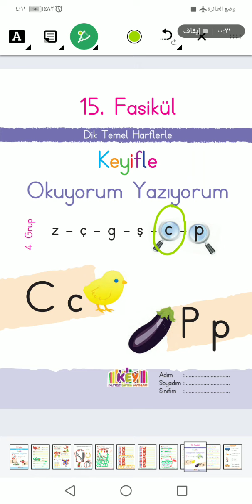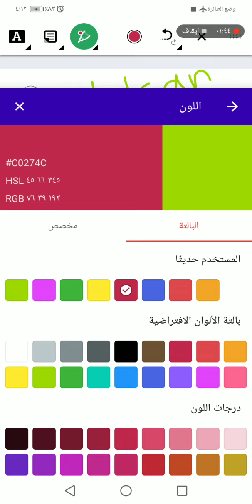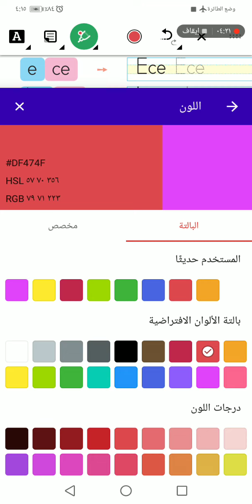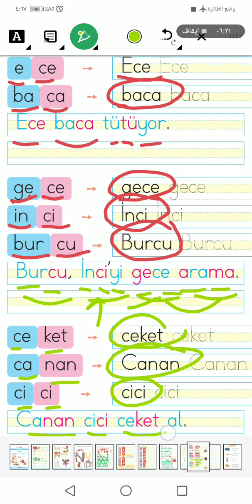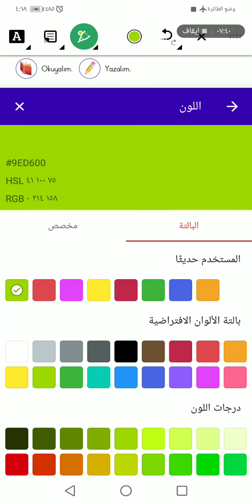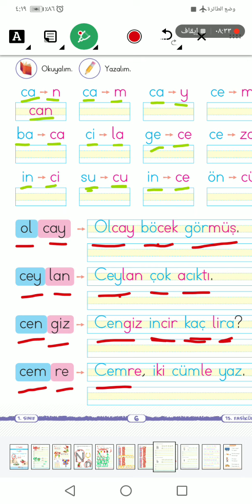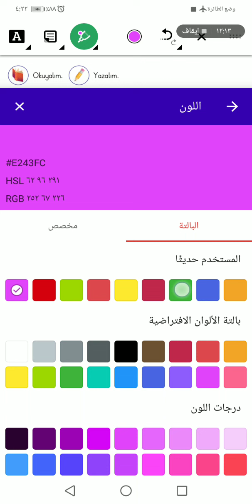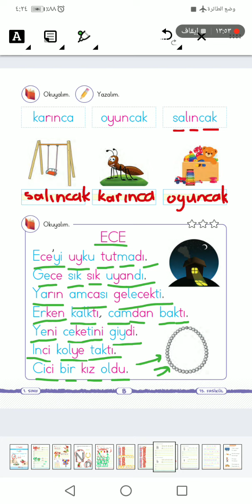الصف الأول تركي ... تمارين حرف C c